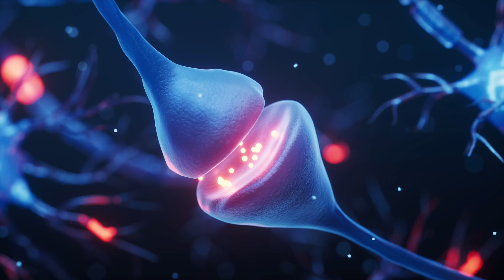Sitikolin Nedir? Faydaları Nelerdir? Ne İşe Yarar? Nasıl Kullanılır?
Sitikolin, son yıllarda oldukça popüler olan bir molekül. Beyin sağlığı, odaklanma, dikkat, hafıza gibi durumlarda etkili olduğu yapılan çalışmalarda kanıtlanmıştır. Bu etkisini de fosfatidilkolin, fosfatidilserin, asetilkolin üretimini artırmasından elde ediyor. Son zamanlarda sitikolinin göz sağlığı üzerinde de çalışmaları yayınlanmaya başladı. Sitikolin ile ilgili detaylar videoda!

00:00 Giriş
00:41 Sitikolin Nedir? Ne İşe Yarar?
01:36 Miyelin Kılıf Nedir? Asetilkolin Nedir?
03:41 Sitikolin ve Metilasyon Döngüsü, Homosistein
05:47 Yapılan Klinik Çalışmalar
07:07 Sitikolin ve Göz Sağlığı, Glokom

Referanslar:
1. Silveri MM et al. Citicoline enhances frontal lobe bioenergetics as measured by phosphorus magnetic resonance spectroscopy. NMR Biomed. 2008; 21(10):1066-75.
2. McGlade E. et al. Improved Attentional Performance Following Citicoline Administration in Healthy Adult Women. Food and Nutrition Sciences. 2012;3:769-773.

3. McGlade E. et al. The Effect of Citicoline Supplementation on Motor Speed and Attention in Adolescent Males. Journal of Attention Disorders. 2015; 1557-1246.
4. Nakazaki E, et al. Citicoline and Memory Function in Healthy Older Adults: A Randomized, Double-Blind, Placebo-Controlled Clinical Trial [published online ahead of
print, 2021 May 12]. J Nutr. 2021;nxab119.

sitikolin nedir
sitikolin faydaları nelerdir
sitikolin ne işe yarar
sitikolin nasıl kullanılır
sitikolin ne kadar kullanılır
sitikolin kaç kapsül kullanılır
hafızaya ne iyi gelir